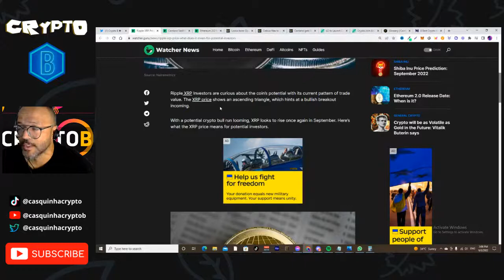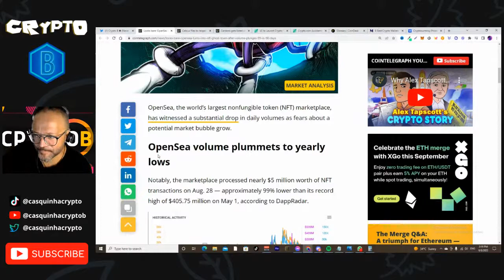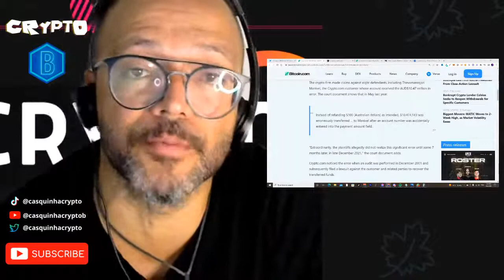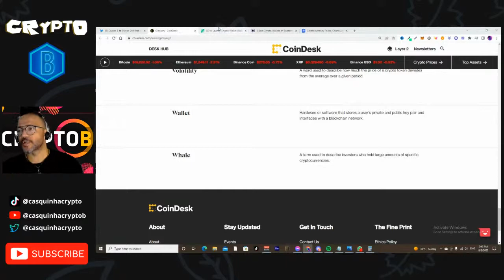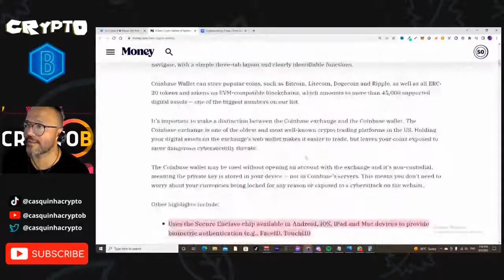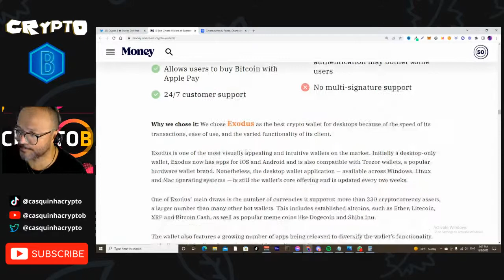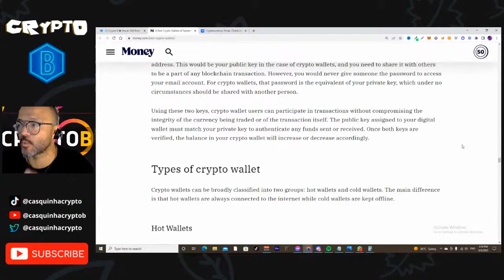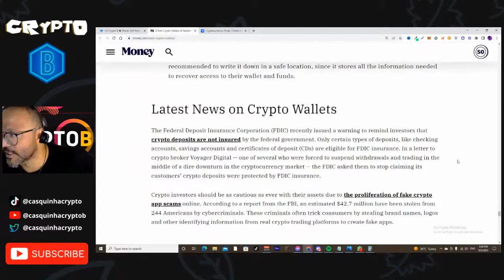THE BEST CRYPTO WALLETS, FOR YOU TO STAY SAFE IN CRYPTO | CRYPTO NEWS | CRYPTO TODAY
CRYPTO WALLETS, STAY SAFE IN CRYPTO | CRYPTO NEWS | CRYPTO TODAY

✅ If you Consider donating Crypto to support and improve My channel here is the Address

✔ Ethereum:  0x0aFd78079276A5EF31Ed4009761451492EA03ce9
✔ BNB: 0x6c86C23c331fD6937353a71F2dB7EF76950cB8db
✔ Bitcoin:  bc1qqdhh446hv7rmflfx6utxd8z6t299rwuy20zpmr
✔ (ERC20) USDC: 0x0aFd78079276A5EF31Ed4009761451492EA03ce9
✔ BUSD: 0x6c86C23c331fD6937353a71F2dB7EF76950cB8db

✅ Open your account with this exchange

Video Chapter

(00:00) CRYPTO WALLETS, STAY SAFE IN CRYPTO | CRYPTO NEWS | CRYPTO TODAY
(01:35) Crypto News Today (XRP)
(04:05) Cardano Vasil Hard Fork Upgrade
(6:14) Crypto Market Today
(9:34) Ethereum 2.0 Merge
(12:15) OpenSean NFT: Ghost-town
(17:33) Celsius files to reopen withdrawals
21:00) Cardano gets listed on Robinhood
(22:53) Crypto.com Accidentally Sent $7Million to Customer
(26:33) Terms used in The Crypto Space
(37:24) LG to Launch Crypto wallet (Wallypto)
(39:12) 8 Best Crypto Wallets
(41:34) CoinBase Wallet
(45:16) MestMask Wallet
(47:50) Trust Wallet
(50:30) Ledger Nano S Plus
(54:29) Electrum (Bitcoin Wallet)
(56:57) BlueWallet
(59:18) Exodus Wallet
(1:03:49) Crypto .com Defi Wallet
(1:06:11) Trezor hardware wallet
(1:07:47) Other 5 extra Wallets
(1:08:12) Crypto Wallets Guide

Read This!!!

Learning all about Crypto and the opportunities in the crypto space. I do my best to bring all the information about cryptocurrency and projects that I believe have the potential to explode.

You assume full responsibility for the risks and whatever your use of my tips and content may be.
You are the only one directly responsible for your failures and successes.
Remember, only you can change your destiny, but to take the first steps to win you have to believe in yourself and know that you can, you should, and are capable!

together on this journey!

Casquinha  Crypto